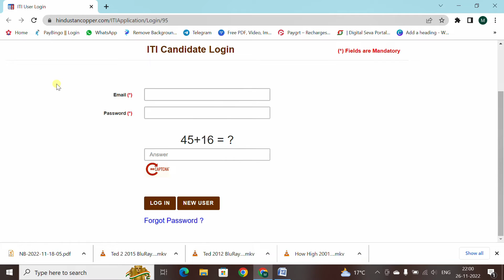HCL Various Trade Apprentice Recruitment 2022 | Short Details of Notification | GOVT JOB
MAX POINT-CYBER CAFE SERVICE UPDATES AND GOVT JOB UPDATES.

ABOUT MY CHANNEL:
Hi! I’m KAUSHAL THAKUR. On my channel, you will find Infromative Videos. I love sharing Cyber Cafe Services, Online Forms, Govt jobs Updates. with you guys as I experience them myself.

Feel free to add me on Instagram/Facebook/Snapchat: MAX POINT
ऑनलाइन फॉर्म भरवाने के लिए वह्त्सप्प करें